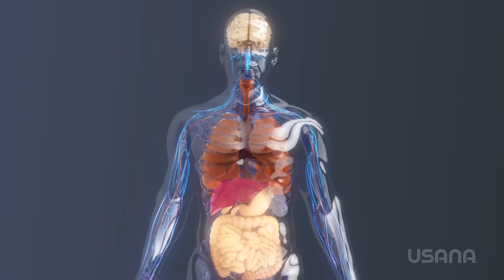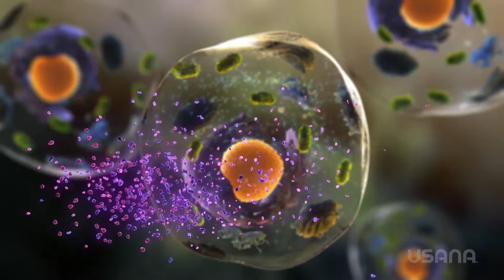Medical Animation: Optimal Nourishment au en| USANA Video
To discover what USANA products can do to boost your health, take our health assessment: